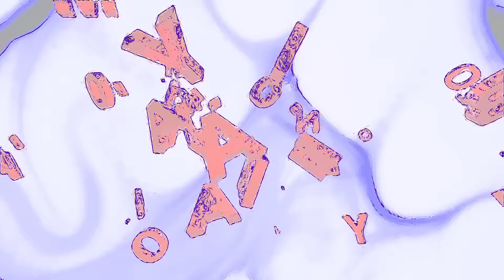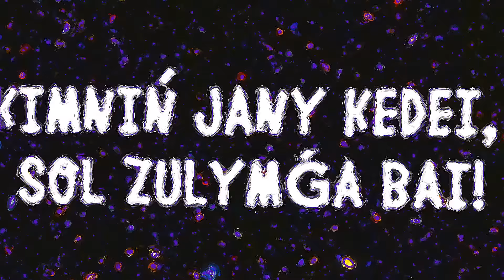NINETY ONE - BOYMAN | Lyric Video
NINETY ONE - BOYMAN
Lyric Video

Lyric Video by: Jankeldi Otegen